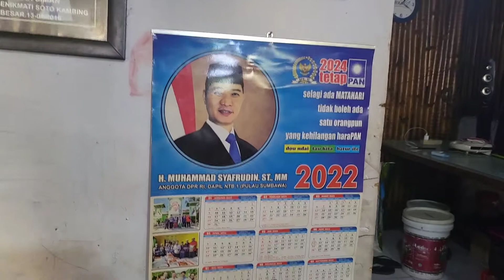SOTO PAK SIMAN SUMBAWA MAK NYOS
mampir makan Soto enak di Sumbawa